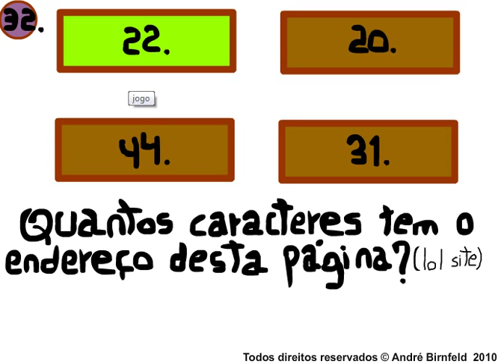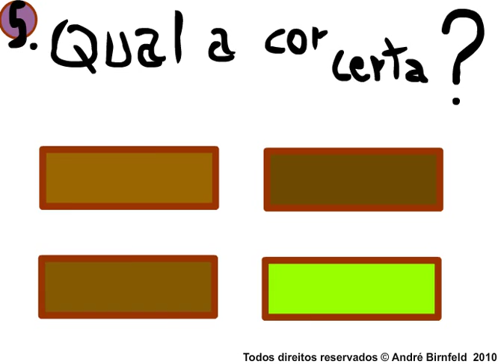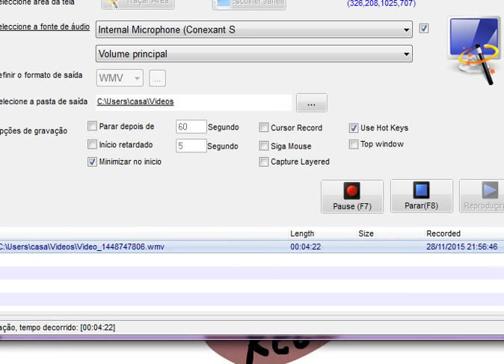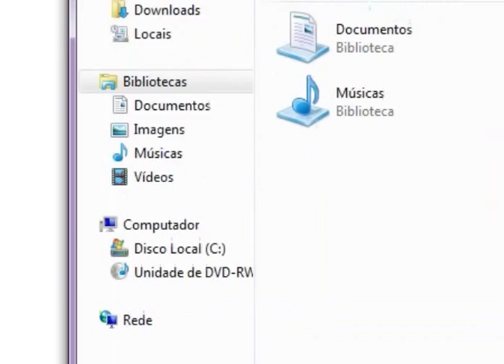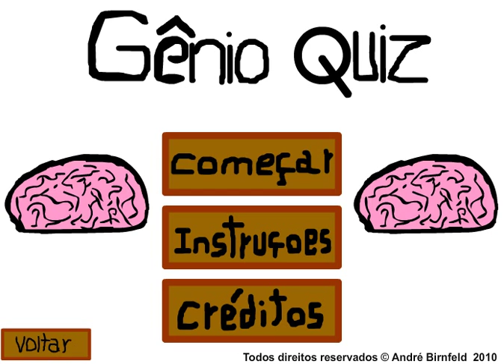Gênio Quiz 1#2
Se você é um fodinha da logo o seu Joinha!